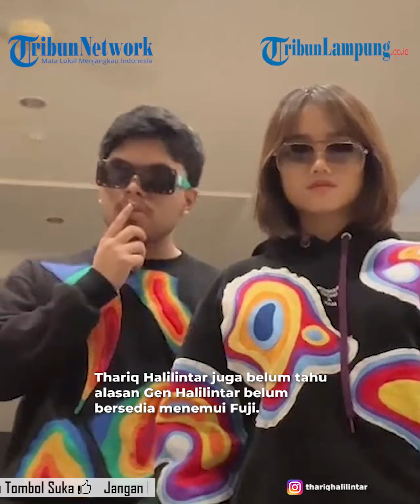Thariq Halilintar Akui Lebih Sayang Keluarga Tak Ajak Fuji ke Ultah Atta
- Thariq Halilintar tak ajak kekasihnya, Fuji ke acara ulang tahun sang kakak Atta Haliliintar karena lebih sayang keluarga.

Pasalnya, orantunya dan Gen Halilintar belum mau bertemu dengan Fuji.

Oleh karena itu, Thariq Halilintar tak ingin memaksakan kehendak hingga membuat kecewa mereka.

Thariq Halilintar mengaku dirinya sayang dengan kakak kandungnya, Atta Halilintar.

Sehingga Thariq tidak ingin di acara penting Atta sampai ada yang tidak datang lagi.

Lanjutnya, ia menjelaskan tak ingin memaksakan kehendak.

Thariq Halillintar bingung dengan sikap orantuanya, Gen Halilintar yang belum bersedia menemui sang kekasih, Fuji.

Thariq Halilintar juga belum tahu alasan Gen Halilintar belum bersedia menemui Fuji.

Thariq Halilintar pun pasrah karena yang mengetahui alasan belum bersedia bertemu Fuji tersebut adalah Gen Halilintar sendiri.

Oleh karena itu lah Thariq Halilintar tidak ingin memaksakan kehendaknya untuk memperkenalkan Fuji kepada Gen Halilintar pada ulang tahun kakaknya, Atta Halilintar.

Meskipun sebagai laki-laki, Thariq Halilintar sangat ingin mempertemukan pujaan hatinya tersebut kepada orangtua.

Bahkan Thariq berharap seluruh keluarganya bisa menerima Fuji dengan baik.
Tribun Lampung / M Hamdan Syakirin